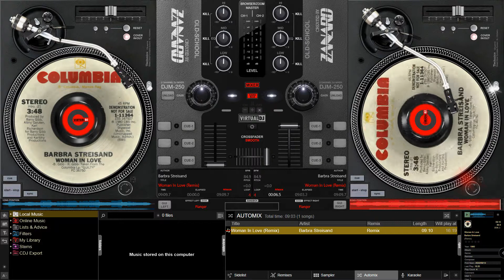Barbra Streisand - Woman In Love (Remix)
Version 2
Improved backing tracks, so hopefully a better Remix (hey, it's longer anyway!!)